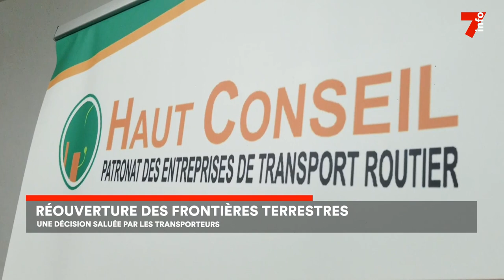Réouverture des frontières : les transporteurs se réjouissent